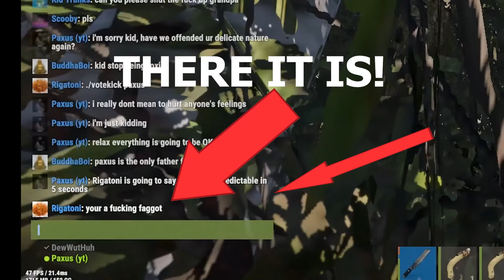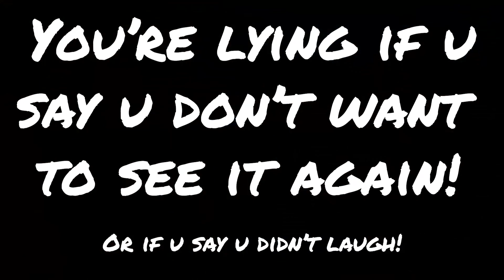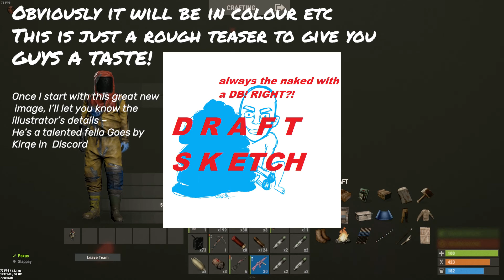🆁🆄🆂🆃:FUNNY, WEIRD & COOL MOMENTS! ! INSANE STUFF!!!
Rust can be really funny and weird. Cool too, if you're lucky! 🔸I NEED HELP! T-Shirts! and "Reee!" T-Shirts! IMHO the MUGS and MOBILE PHONE COVERS are the best!

✇  Outro by CalliGunner ✇